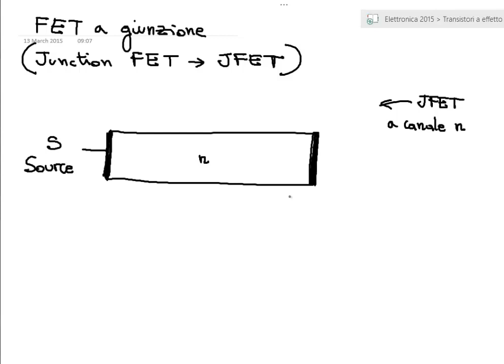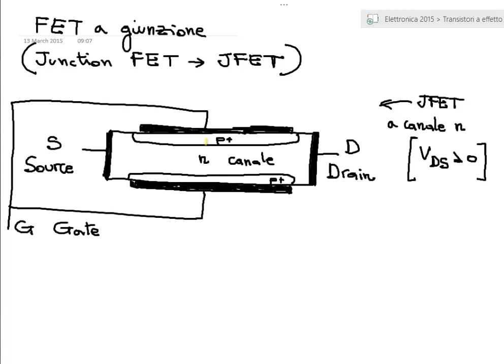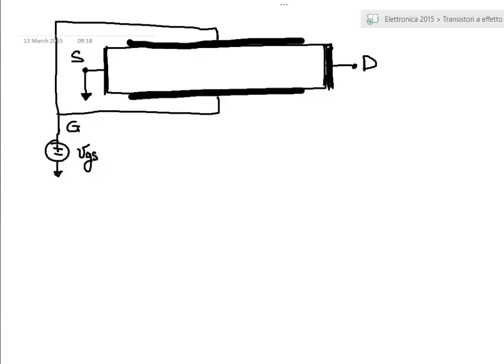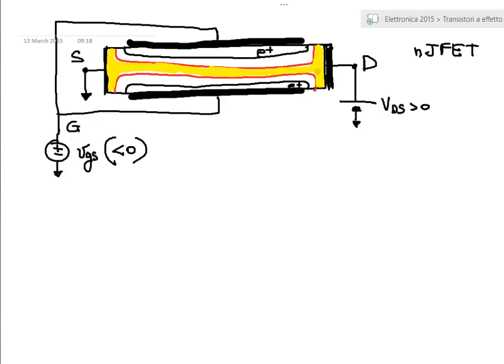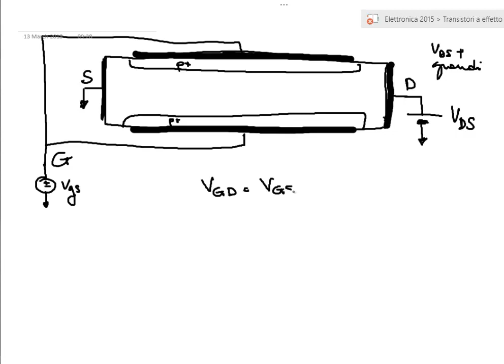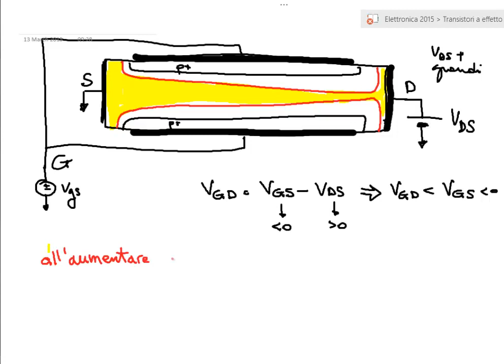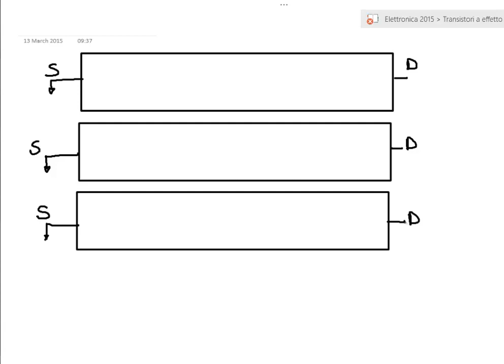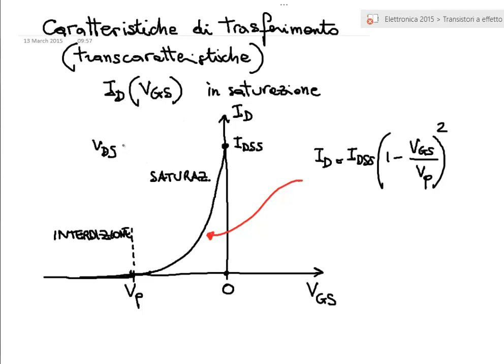Principio di funzionamento del JFET - Lezione - Elettronica